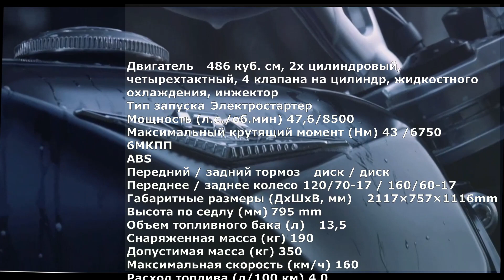CROSSFIRE 500. Стрит BRIXTON-GAOKIN. Характеристики, промо ролик.